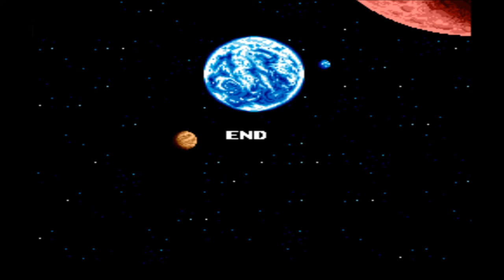Let's Play EVO the Search for Eden --Evolution 25--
Well we've done it. We've been a fish, amphibian, reptile, bird, mammal, mermaid and finally a human. Bolbox slain, we take our place at the side of Gaia. I have a feeling being the consort to Gaia is going to be a lot more boring than our adventures on earth. Oh well. To the next adventure friends!